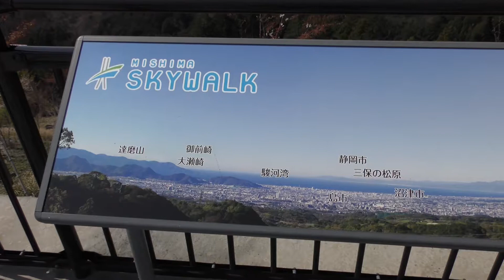Japan April 2019 Day 2 Mishima SkyWalk - Day's Out With The Hutton's